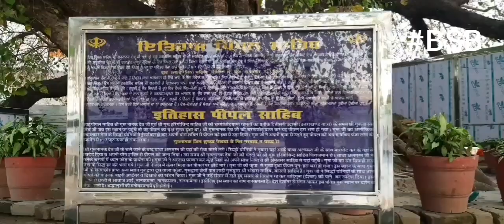Gurudwara Sri Nanakmatta Sahib गुरुद्वारा श्री नानकमत्ता साहिब 28-3-23